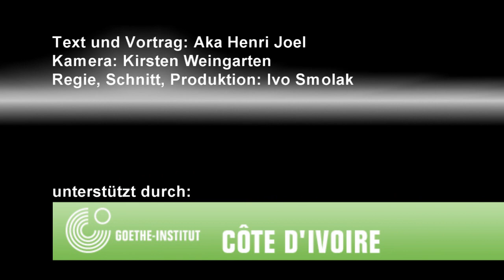Oubli d'harmonie (Verlorene Harmonie) - Aka Henri Joel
2002 brach ein bewaffneter Konflikt in der Elfenbeinküste aus, der gegenwärtig zwar befriedet ist, jedoch zu einer faktischen Teilung des Landes in einen von ehemaligen Rebellen kontrollierten Norden und einen staatlich kontrollierten Süden geführt hat. Der ivorische Student Aka Henri Joel verarbeitet in seinem Gedicht die Erfahrung des Krieges und ruft zur Versöhnung der Landesteile auf. Das Video zeigt ihn vor nationalen Symbolen und an typischen Orten der Elfenbeinküste sowie vor Szenen des bewaffneten Konflikts.